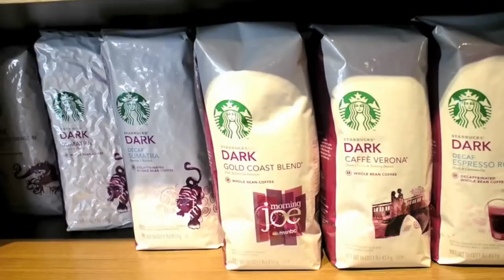a half-day in the life of kasey carroll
i got lazy woops.